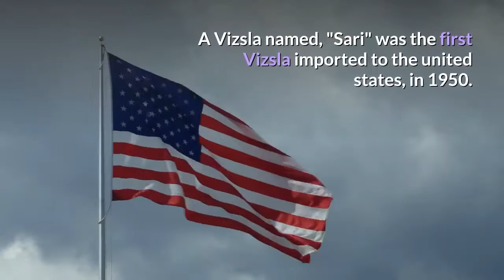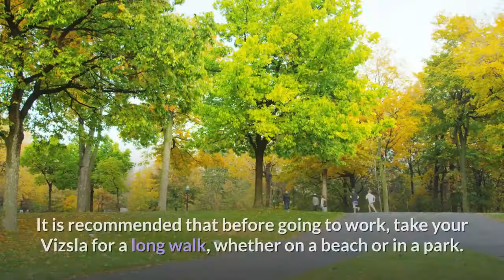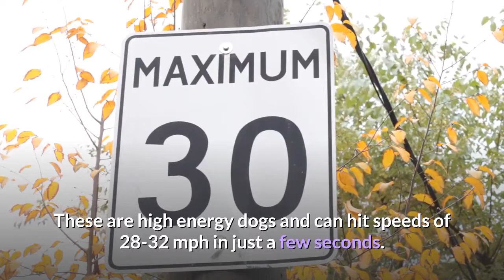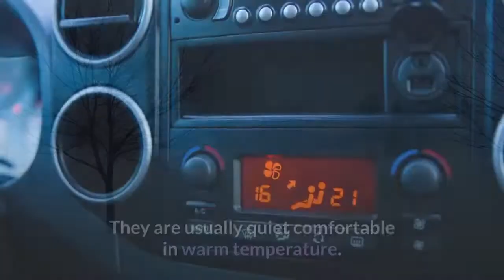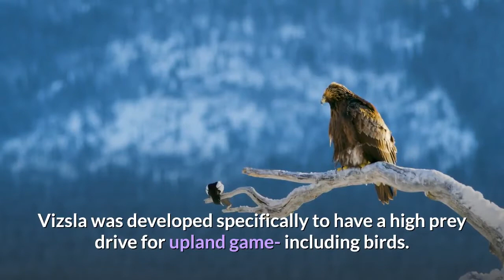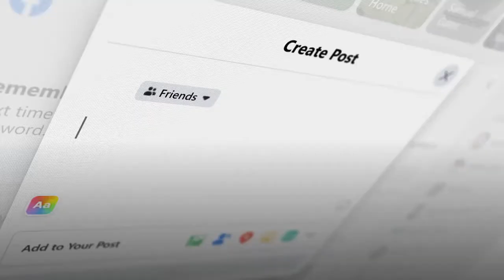Hungarian Vizsla Pros And Cons | The Good And The Bad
This video is all about Hungarian Vizsla Pros And Cons | The Good And The Bad.

History:
The Vizsla is a hunting, sporting dog breed from Hungary and its name means "searcher" or "tracker" in Hungarian. Vizsla also means "Pointer" in Hungarian.
He is believed to be descend from ancient Transylvanian hound and now extinct Turkish yellow dog.
It's also known as the Hungarian Vizsla, Yellow Pointer, Hungarian Pointer or Magyar Vizsla.
It was earlier used by the Magyar tribe of the Carpathian Basin for rat hunting as far back as 800 A.D and adapted for pointing, retrieving, and tracking.
The first written record of Vizsla appears in "Illustrated Vienna" chronicle, prepared on order of king Louis in 1357.
The Vizsla is an ancestor of the Weimaraner, Wirehaired Vizsla and German Shorthaired Pointer. Wirehaired Vizsla are considered a separate breed.
It faced near extinction in the 1800's, falling in popularity to the English pointer and started arriving in the united states at the close of world war 2.
A Vizsla named, "Sari" was the first Vizsla imported to the united states, in 1950.
 It was recognized by American Kennel Club in 1960 . It became the 116th breed recognized by AKC and today a popular show dog, hunter, loyal companion and pet.
List of the pros of a Vizsla:
Excellent dog breed and responds to training more willingly than most pointing breeds.
Most intelligent dog breed and are relatively easy to train.
Vizslas are known for their love of water and incredible swimmers.
Minimal grooming requirements and shed very little.
Gentle, sensitive, affectionate and playful breed with lots of energy.
Perfect example for very low drooling tendency which is good in terms of bad smell.
Vizslas are kid-friendly dogs and recommended for elderly people.
Relatively healthy breed and low "doggy odor".
List of the cons of a Vizsla:
Not recommended for an apartment lifestyle.
Not good for inexperienced owners, due to their stubborn personality.
Higher tendency to nip, chew, play-bite, or herd people.
Prone to "separation anxiety" (destructiveness and barking) when left alone too much.
Vigorous exercise requirements and exuberant jumping, especially when young or not exercised enough.
Timidity in some lines, or when not socialized enough.
Easily distracted and shy if not socialized properly.
Prey drive ( chase and kill smaller animals and birds).